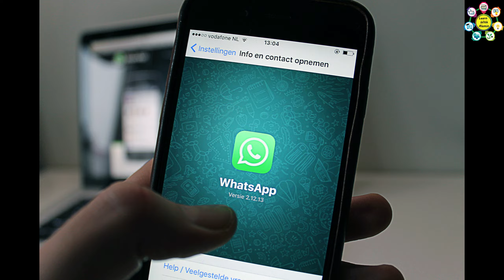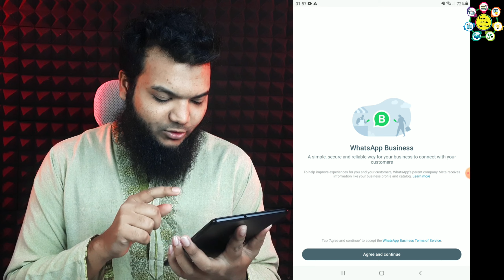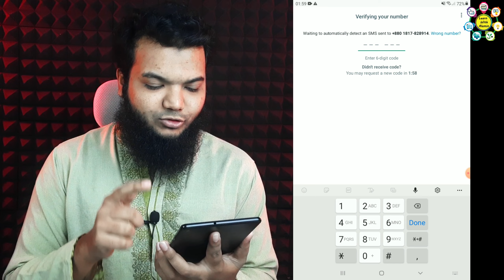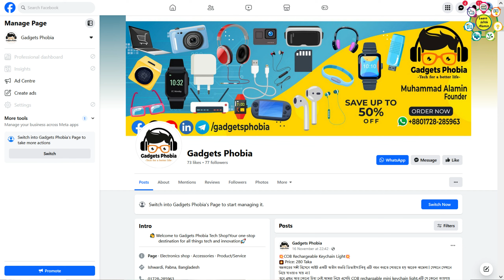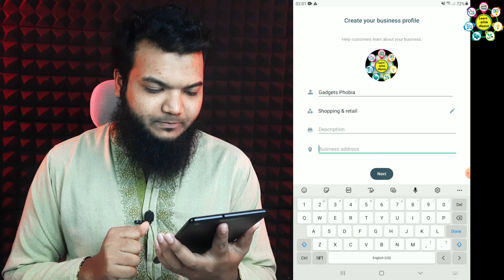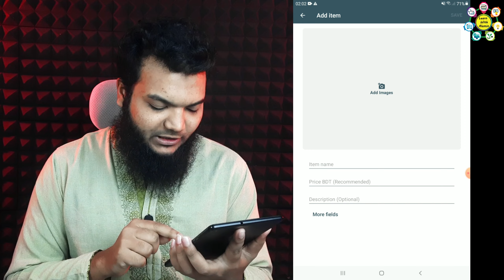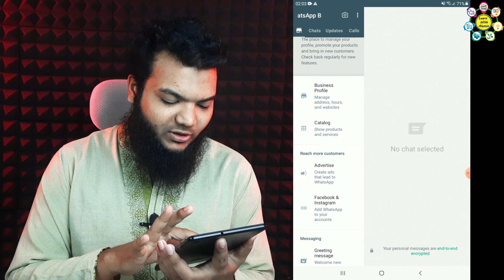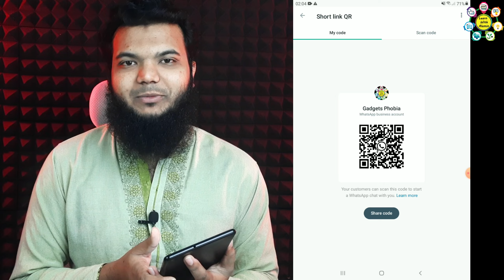কিভাবে Whatsapp Business একাউন্ট খুলবেন | How to Create a Whatsapp Business Account in Bangla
কিভাবে Whatsapp Business একাউন্ট খুলবেন? । How to Create a Whatsapp Business Account in Bangla । How to Create Whatsapp Business Account Step by Step 2023